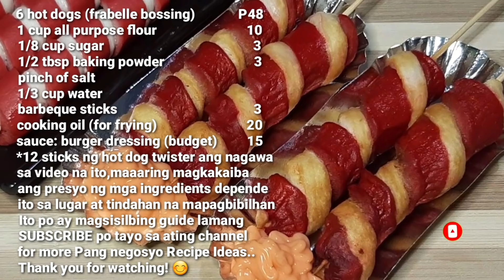Patok na Pang negosyong Street food | Maliit lang ang Puhunan | Hot dog Twister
Hello!
Kung gusto nyo na dagdagan o bawasan ang bawat ingredients para mas malaki ang tubo nasa inyo na po,i base nyo kung magkano nyo gustong ibenta sa halaga ng naging puhunan nyo.
Makikita nyo po ang listahan ng mga nagastos sa recipe na ginawa ko sa last part ng video na ito,
I-add nyo po ang sa transportation at gas kung may nagastos kayo at ang mga containers na pinaglagyan nyo ng mga nagawa ninyong pagkain na pangbenta.
Maaaring magkaiba ang presyo ng mga ingredients depende po ito sa brand,lugar at tindahan na inyong mapagbibilhan,ito po ay magsisilbing guide lamang..